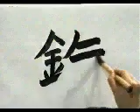APRENDE A ESCRIBIR ESTE KANJI SIN COMPLICACIONES ✔️ | GAMBATEANDO - Japones Para Todos